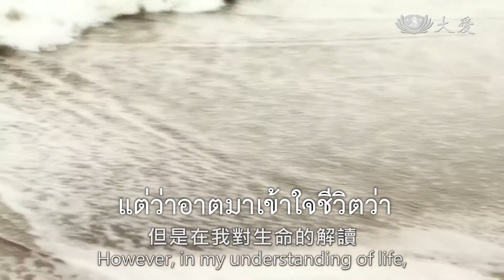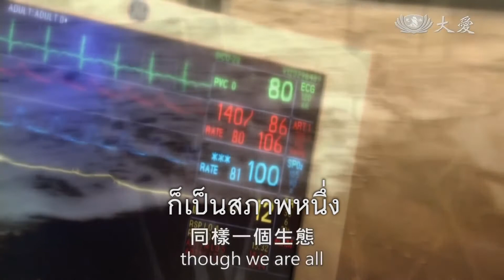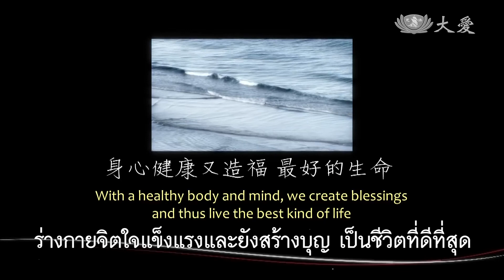ชีวิตเป็นทุกข์ไหม【人生苦嗎】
ชีวิตเป็นทุกข์ไหม
🌷 เรามักจะกล่าวว่าเกิดแก่เจ็บตายเป็นทุกข์
แต่ว่าอาตมาเข้าใจชีวิตว่า
เกิดไม่เป็นทุกข์
ตายเป็นทุกข์อย่างนั้นหรือ
🌷 ความตายแท้จริงแล้วคือวิญญาณออกจากร่าง
ออกจากร่างกายนี้
ไร้น้ำหนักล่องลอยไปมา
ไม่รู้สึกเจ็บปวดอะไร
แต่ทว่า ความทุกข์ที่สุดอยู่ที่
ความทรมานจากความเจ็บป่วย
🌷 ทุกข์เพราะจิตที่หวาดผวายามแก่
ร่างกายเดินเหินไม่คล่องแคล่วเหมือนเก่า
ดังนั้น แก่ เจ็บ
เป็นความทุกข์อย่างสาหัส
🌷 ความตายนั้น
ก็เป็นสภาพหนึ่ง
ล้วนเพราะแม่ตั้งครรภ์ให้กำเนิด
ล้วนเป็นสิ่งเดียวกัน
แต่ว่าความตายมีแตกต่างกันไป
🌷 บางคนตั้งแต่เกิดจนตาย
กี่สิบปีหรือเป็นร้อยปี
ก็มีสุขภาพร่างกายแข็งแรงดี
จนกระทั่งตาย
ยิ่งไปกว่านั้นในอายุขัยร้อยปีนี้
มีชีวิตที่แข็งแรงสมบูรณ์
🌷 ชีวิตที่แข็งแรงคืออะไร
คือจิตใจเป็นปกติ
ไม่ทำชั่ว
ทำแต่ความดี
ยึดมั่นในหน้าที่ในการใช้ชีวิตของตน
🌷 ร่างกายและจิตใจที่แข็งแรง
ทั้งร่างกายและจิตใจ
ทั้งชีวิตกว่าร้อยปี
ล้วนแล้วแต่แข็งแรง
จวบจนวาระสุดท้าย
แน่นอนว่านี่คือชีวิตที่ดีที่สุด
ไม่มีความทุกข์จากเจ็บป่วยแม้กระทั่งวาระสุดท้าย
🌷 ยังมีบางคนอายุเกินร้อยปี
ยังมีสุขภาพจิตดีอยู่
จิตใจไม่วิปลาสผิดเพี้ยน
อาตมามักจะพูดถึง
อาสาสมัครรีไซเคิลจำนวนมากอยู่เสมอ
ลองดูพวกเขาอายุแปดสิบเก้าสิบกว่าปี
พวกเขายังถนอมบุญ สร้างบุญ สุขภาพแข็งแรง
ดังนั้นชีวิตเช่นนี้
เป็นชีวิตที่ดีที่สุด
ร่างกายจิตใจแข็งแรงและยังสร้างบุญ เป็นชีวิตที่ดีที่สุด